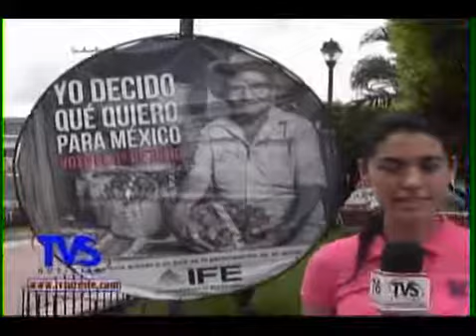ACAYUCAN VOX RESULTADOS PDTE